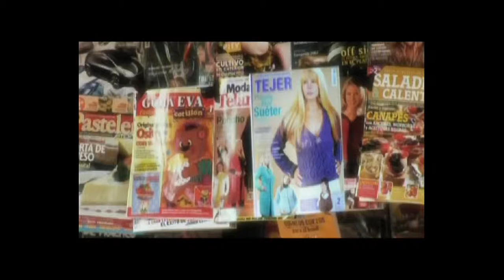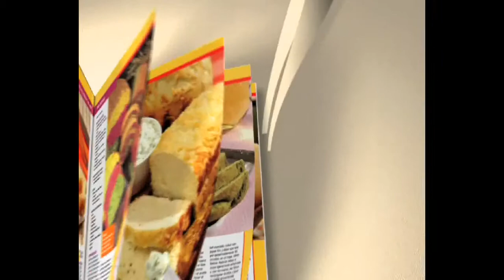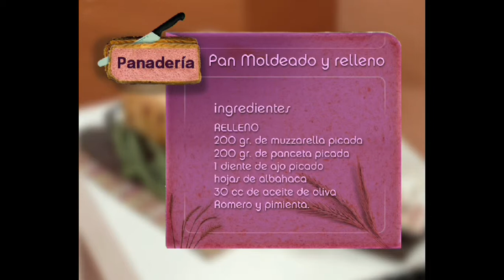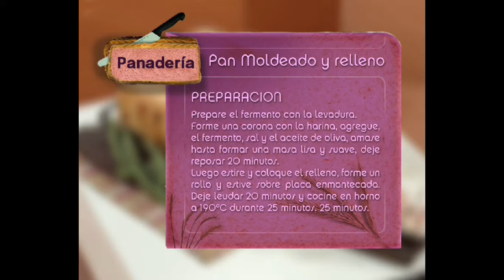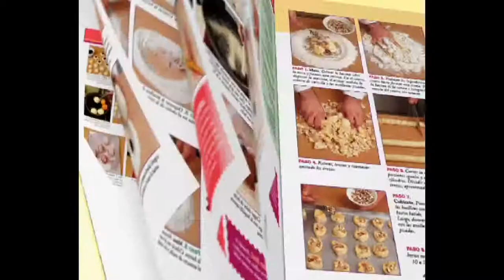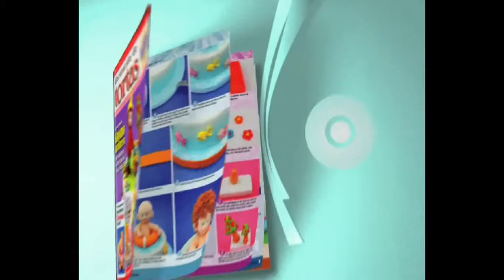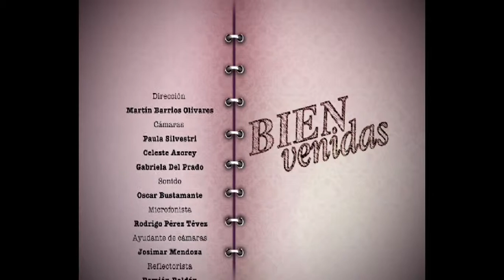Roberto Goni - Bienvenidas TV - Pan Moldeado y Relleno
Roberto Goni prepara un Pan Moldeado y Relleno.